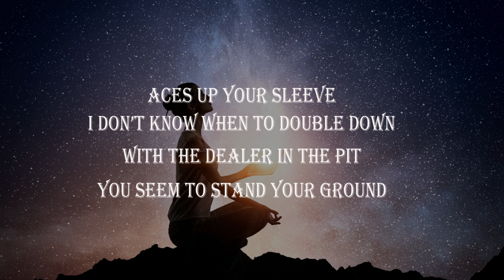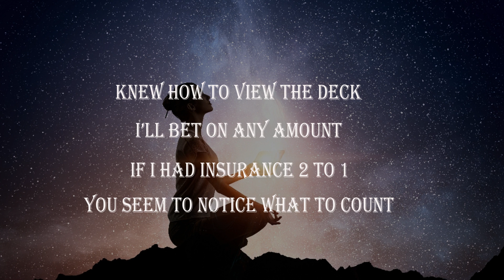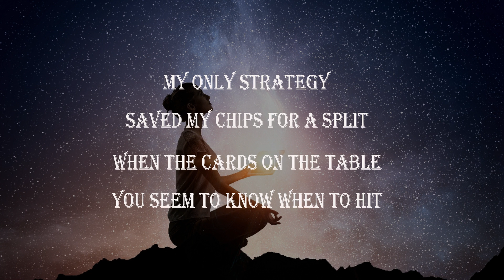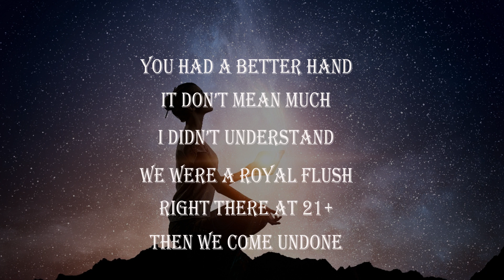BLACKJACK Crescenda Music Vlog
This is the Official Crescenda Music Vlog